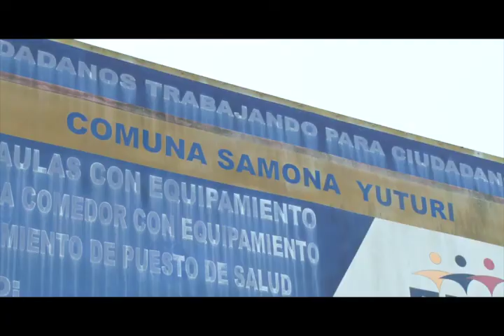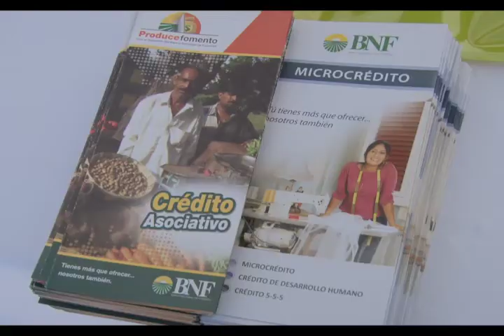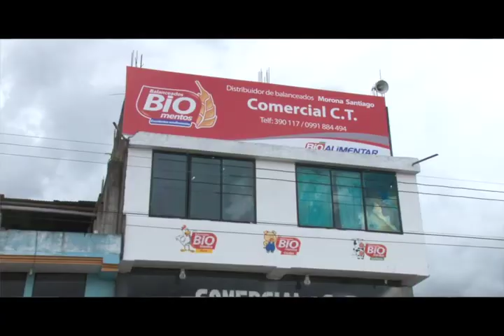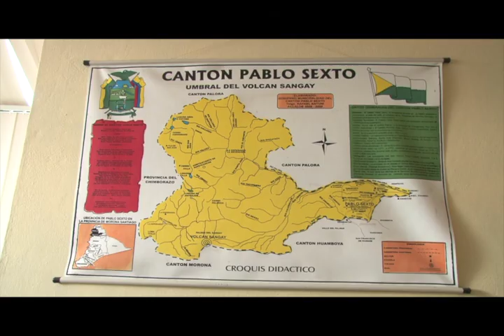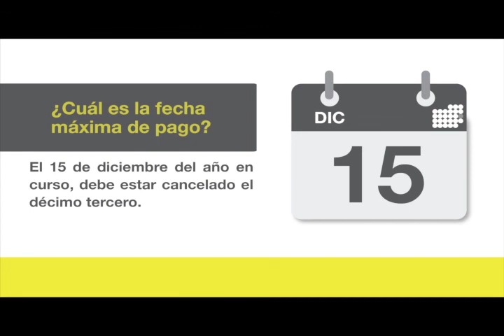Flash Informativo Banco Nacional de Fomento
Entérate sobre la gestión del Banco hacia la transformación.